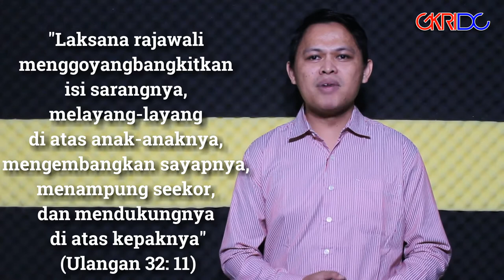ZAHAR Episode 4 "Apa Peran Roh Kudus dalam Penciptaan?" (Kejadian 1:2c)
ZAHAR : Firman yang Mencerahkan

Merupakan program pendalaman Alkitab secara singkat dan berkelanjutan dengan mengkaji bahasa asli Alkitab (Ibrani, Aram dan Yunani) serta merelevansikannya dengan pergumulan jemaat masa kini.